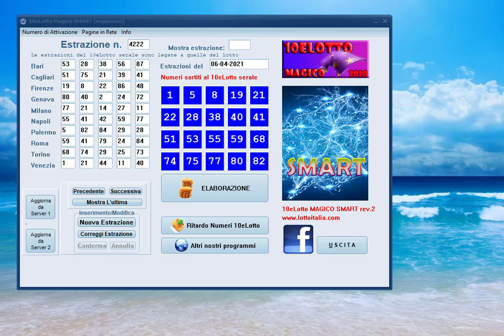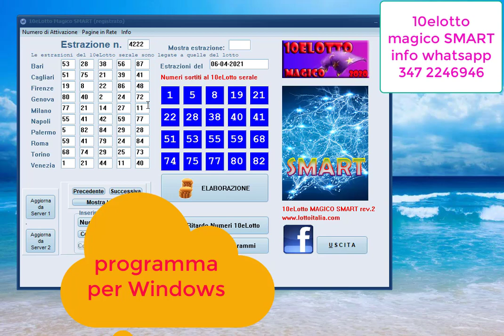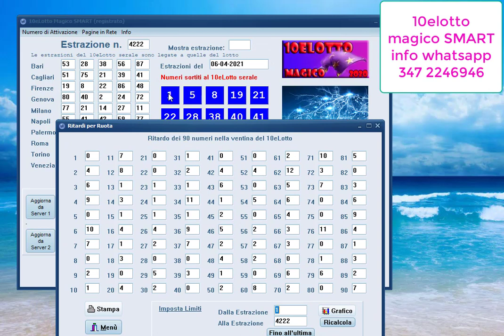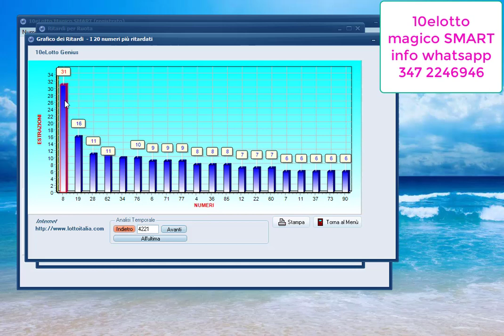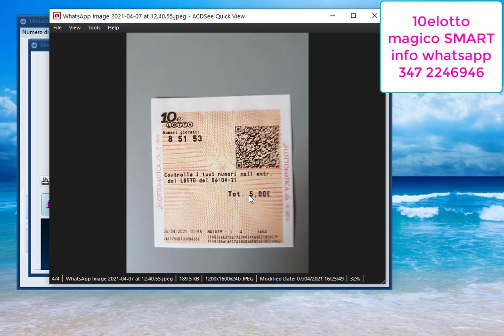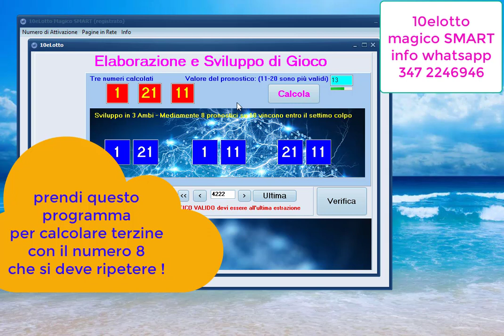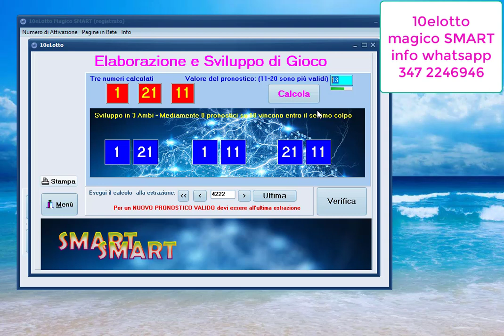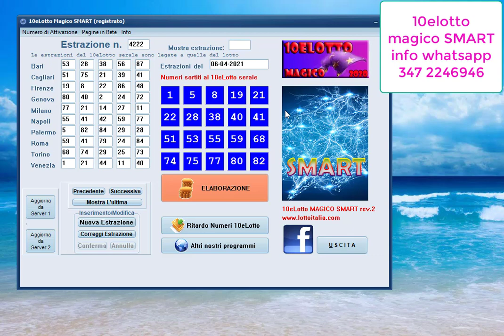ANCORA 10eLOTTO MAGICO SMART incredibile.. ci sono i pronostici !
Ottieni da qui, SUBITO !!! (per tutti i pc con windows)

10eLotto Magico SMART è  FACILE DA USARE !!

Funziona su tutti i pc con windows, anche su versioni precedenti win10 come win7,  win 8 e persino XP.

Per il 10eLotto serale un programma eccezionale per windows
CALCOLA PRONOSTICI CON ALGORITMO UNICO E RISERVATO.